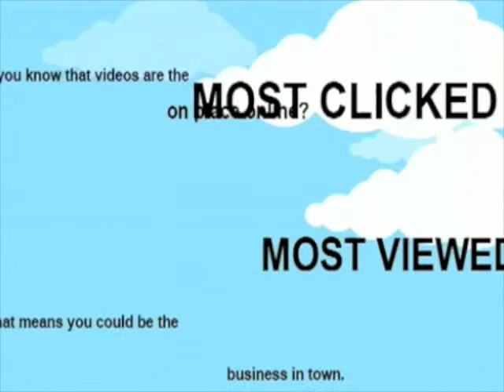NZ Summer Sports League - Volleyball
North Zulch ISD Summer Sports League - Volleyball

North Zulch, TX